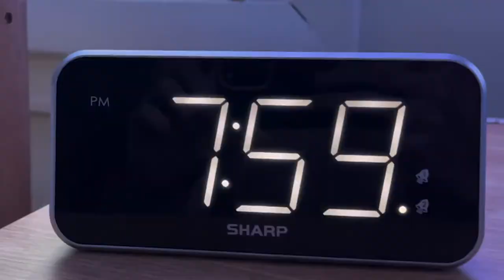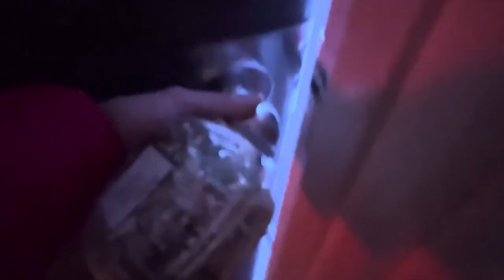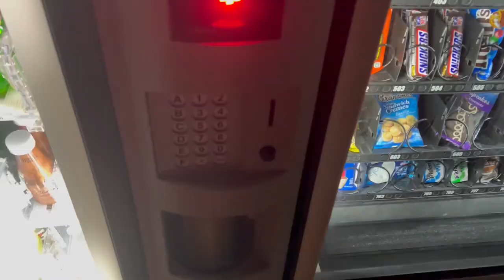ONE DAY AT SCHOOL(HOOSAC)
Intro
▶️ It's one day at my Hoosac school during winter break. Check it out.

▶️Don't forget to click LIKE👍 on the video)

Edit program
▶️Adobe Premere Pro